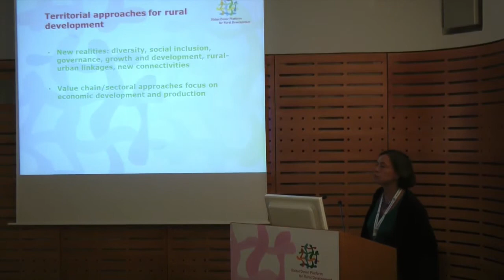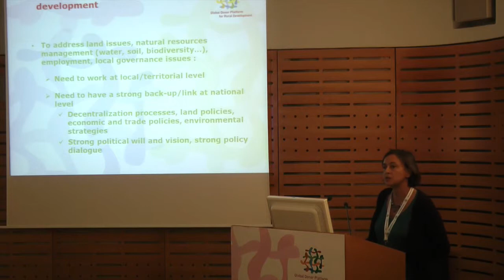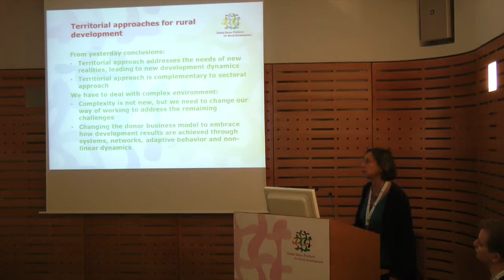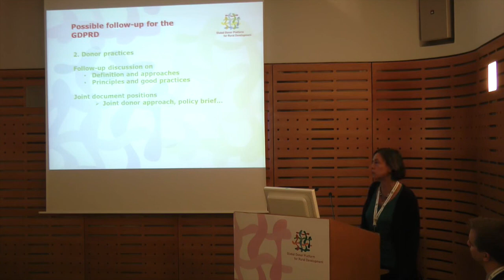Paris AGA day 2__ Marie Cécile Thirion on What did we conclude on "Rethinking rural development"?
After a discussion of  the theme "Rethinking Rural Development" during AGA day one, Marie Cécile Thirion, Project Officer of ARD and Biodiversity at AFD, started day two by proposing how this gained knowledge could be incorporated into the work of the Platform.